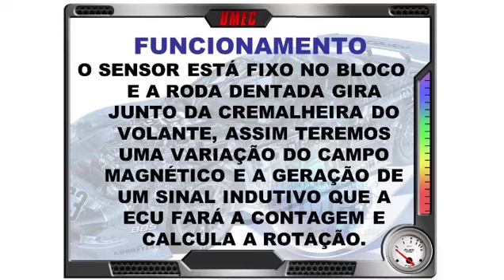Dica Rápida: Roda dentada do volante do Motor do Peugeot 307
O professor Scopino explica o funcionamento da Roda dentada do volante do Motor. Nesta dica abordará temas como volante, virabrequim, cremalheira, motor de arranque, bobina do sensor, sinal analogico, PWM
PMS e centelha.

O UMEC é uma empresa que desde 2003 atua como provedora de ensino a distância GRATUITO. Pela internet milhares de profissionais do setor automotivo já foram treinados.